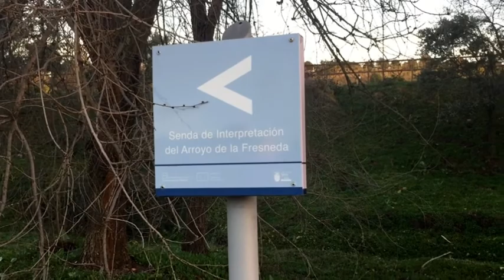Senda del Arroyo de la Fresneda 3k senderismofacil Senderismo Madrid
Sencilla e interesante ruta para realizar estos días con los más pequeños.
La Senda del Arroyo de la Fresneda se encuentra en Boadilla del Monte.
Se trata de un recorrido de 3 Km que podemos ampliar si se quiere. Ademas  la ruta  tiene muchos puntos interesantes que ve, en el video  por falta de tiempo no los he recogido todos, pero si hay posibilidad, la Fuente y el Puente del arquitecto Ventura Rodriguez son elementos que no nos podemos perder.

Tracks
Wikiloc:
QUE LLEVAR EN LA MOCHILA
Para rutas en el día, de unas cuantas horas.

    Agua (un litro y medio para un adulto)
    Comida, sin pasarnos. No es aconsejable darnos un atracón en mitad de la ruta, aparte de que tenemos que controlar el peso que llevamos de partida.

    Barritas energéticas, para emergencias. Ocupan y pesan poco, y nos pueden venir bien si tenemos un bajón o si nos retrasamos por el motivo que sea.

    Un móvil. Imprescindible. Para casos de emergencia, tanto para avisar como para que nos localicen. Intenta que la batería esté cargada al máximo antes de salir de ruta. Si la ruta es relativamente larga es mejor llevar el móvil apagado para ahorrar batería.

    Silbato. En caso de que tengamos algún problema, el silbato facilita que nos localicen y gastamos menos energía que gritando.

    Navaja multiusos pequeña o Multiherramienta.  En España, para que la navaja sea legal tiene que tener un único filo, una hoja de menos de 11cm. y no puede ser automática. No hay problema en llevar una navaja suiza que cumpla estos requisitos. La propia Guardia Civil recomienda llevar navaja entre el equipo recomendable para salir a la montaña.

    Cordones de repuesto para el calzado y/o una cuerda, por ejemplo paracord (cuerda de paracaídas), cordino o similar que son ligeras y muy resistentes. Siempre viene bien llevar algo que permita atar o sujetar cosas.

    Linterna, por si por el motivo que sea nos pilla la noche. Preferiblemente una linterna frontal (ya que nos deja las manos libres) o al menos una linterna normal led. Verifica que las pilas están cargadas y lleva pilas de repuesto en la mochila.

    Protector solar. Sobre todo en verano, pero también para cualquier época del año y si se trata de una ruta a cierta altura sobre el nivel del mar.

    Una manta térmica. Son muy baratas, no ocupan sitio, son ligeras y pueden venir bien en algunas circunstancias.

    Una batería externa o powerbank para poder recargar la batería del móvil en caso necesario. Aquí tienes muchas opciones a buen precio.

    Un pequeño botiquín
    Un chubasquero o cortavientos ligero. Aunque dependerá de la equipación que llevemos en función de las condiciones climatológicas. Este sería de repuesto, por ejemplo si vamos a salir con buen tiempo pero vamos a pasar por zonas sombrías, o vamos a subir a zonas al descubierto con viento, o por si nos cae un chubasco no previsto, etc.

    Una muda, ropa de abrigo extra, etc. dependiendo de la época del año, condiciones meteorológicas... Por ejemplo es interesante llevar unos calcetines de repuesto por si se nos mojan los pies. Una gorra. Un gorro polar. Una braga... Estos elementos pequeños los podemos llevar dentro de bolsas transparentes tipo Zip para evitar que cojan humedad o se mojen por algún motivo.

    Un par de bolsas de plástico grandes (para traer de vuelta la basura o para envolver cosas en caso de lluvia)

Las mejores rutas de senderismo por la Sierra de Guadarrama, rutas fáciles, más complicadas, con historia o con misterio las encontrarás en este canal. Senderismo & Campismo con JJ.